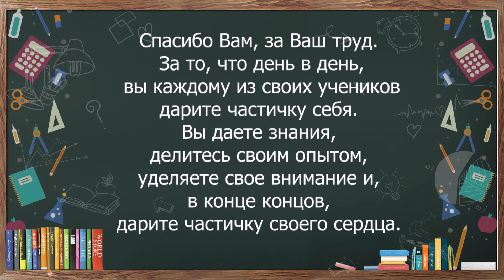Видеоряд "Стихотворение для учителя"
Монтаж видео.

Video editing.